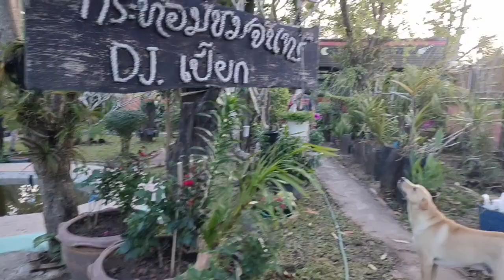วันนี้ก็ จัดสวนต่อจ้า กระท่อมชมจันทร์